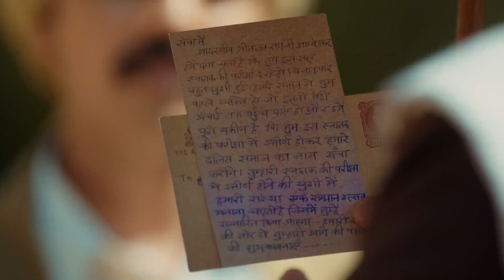Ek Mahanayak - Dr B R Ambedkar - Quick Recap - 45069 - Bheemrao Ambedkar, Ramabai Ambedkar - And TV